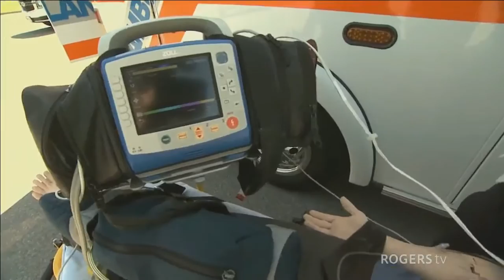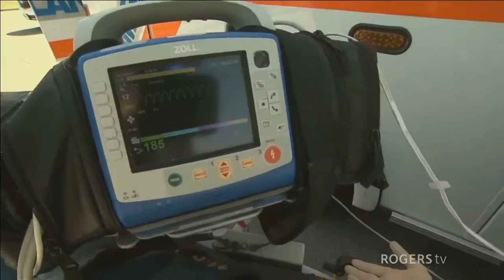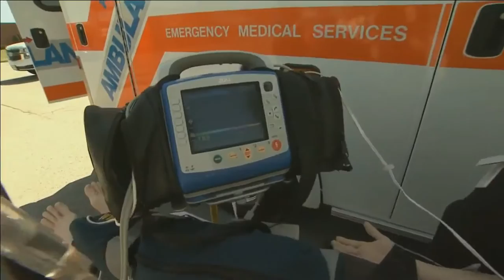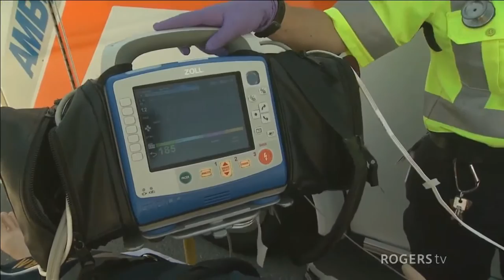Durham Region Paramedic Emergency Response Refresher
May 31 2016. Daytime delivers a daily lifestyle show that shines the spotlight on everything Durham Region has to offer. This is a preview of daytime. To order a full copy of the program